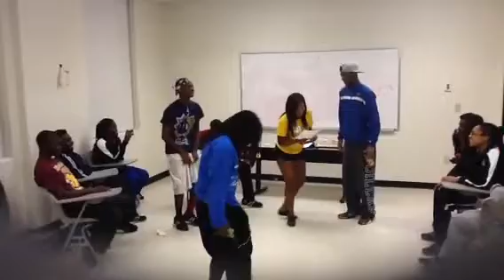Dillard Track and Field 2012-2013 Team Bonding